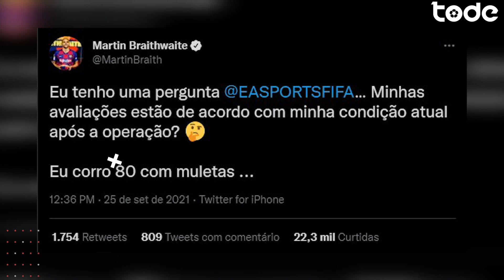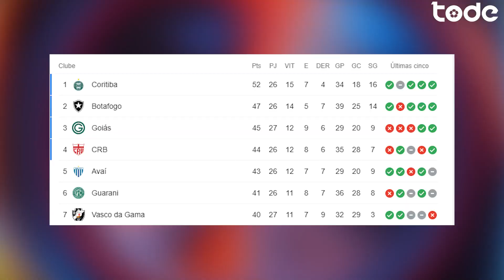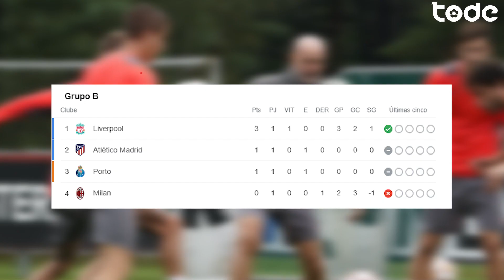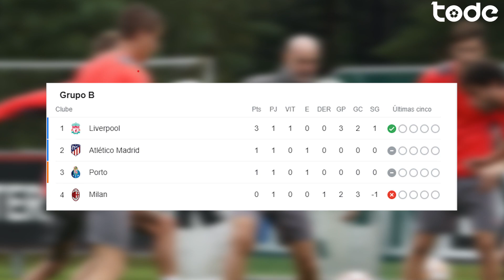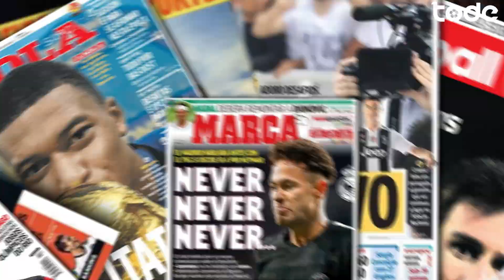BRAITHWAITE bravo com FIFA 22 l NEYMAR x MBAPPÉ é por causa do REAL l M. NUNES escolhe PORTUGAL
Sport não consegue inscrever os reforços no brasileirão, Santos lança novo manto, Brighton fica só no empate, Braithwaite bravo com o FIFA 22, Ibrahimovic fora por mais um tempo. Isso e muito mais no TODE NEWS!!